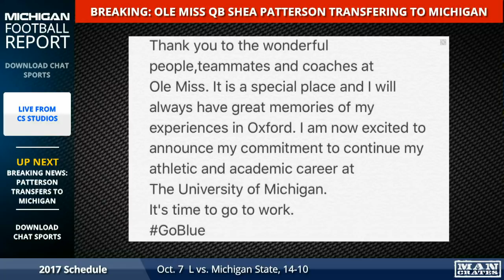Breaking News: Former Ole Miss QB Shea Patterson Announces Transfer to Michigan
Breaking news out of Ann Arbor: Former 5-star recruit and Ole Miss QB has announced his decision to transfer to Michigan. Shea Patterson, sophomore out of Florida, was the #1 quarterback in his class, and third best player in the nation. Tune in as your host Lena Bond and THE Michigan Football Insider James Yoder breaks down his eligibility and how he fits on the Wolverine roster.

Follow our Michigan football coverage on Facebook to watch the Michigan Football Report LIVE every Friday at 4pm ET and subscribe to the iPhone video podcast for more scores, news, and updates from around the world of Michigan Football for free